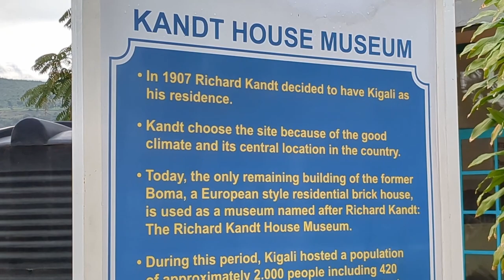Reptile Adventures at Kandt House Museum: Exploring Kigali's Hidden Wildlife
🐍 Come on an unexpected reptile adventure at Kandt House Museum in Kigali. Discover the fascinating world of snakes, vipers, and even a Nile crocodile as we explore the reptile house. From the elusive black mamba to the vibrantly coloured rhinoceros viper, everything in this museum could probably end you. If you're in Kigali and looking for an offbeat experience, Kandt House Museum might just surprise you! 🏰

ME